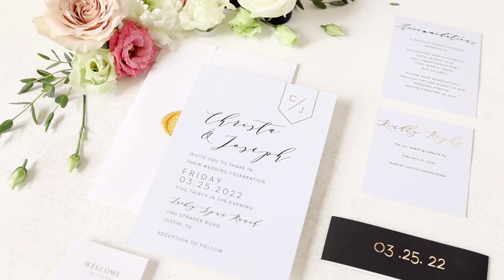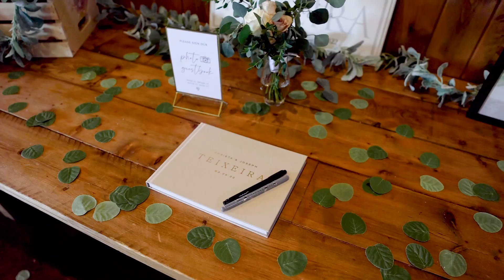Christa and Joey Wedding | Lucky Spur Ranch | Hunter Hayes "Wanted" | Dallas Wedding Videographer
Christa and Joey Wedding Highlight Film
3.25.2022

Lucky Spur Ranch
Photo and Video Kimberly Harrell Photo + Films
Coordination Pink Glitter Events
Floral Vine and Branches Gainesville
Makeup by Krista Ann

"Wanted" by Hunter Hayes
Courtesy of Hunter Hayes